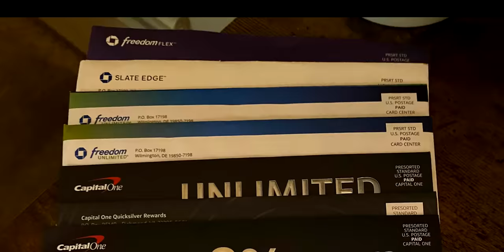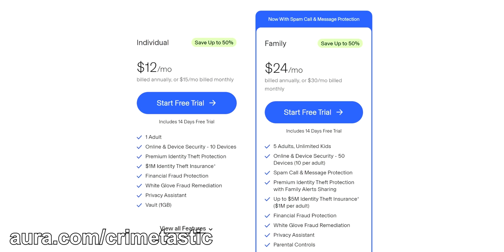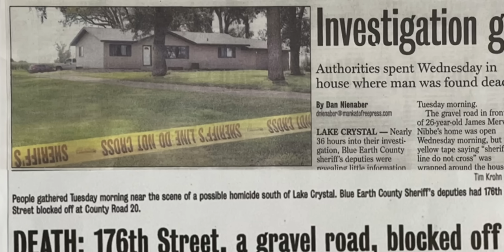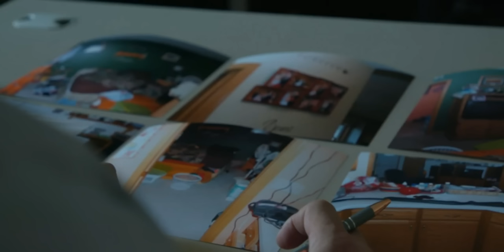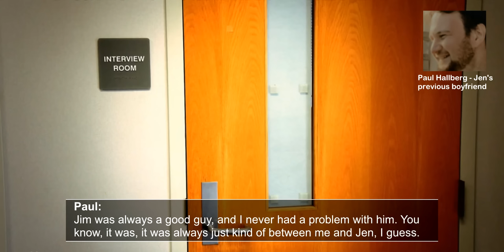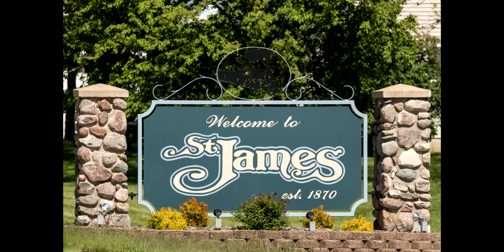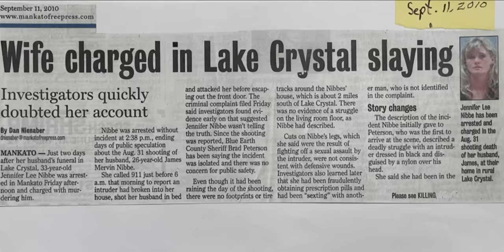When the Victim becomes the Suspect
This true crime documentary details the case of James "Jim" Nibbe and the aftermath that follows as detectives search for his killer.

Crimetastic is a true crime documentary channel that features cases worldwide. Mysterious cases with unexpected endings. Join me as I narrate through some of the darkest and seriously strange cases.